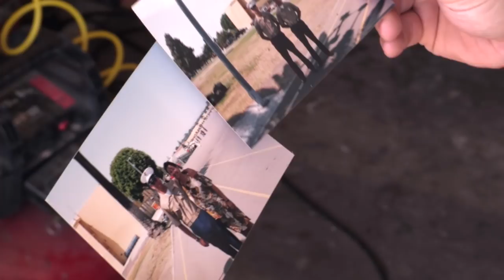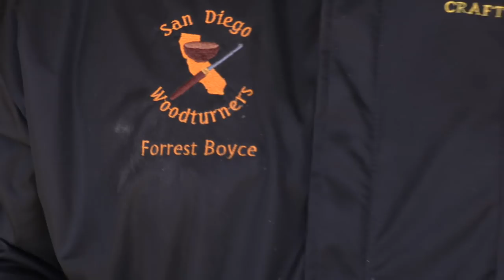"Combat Crawlers": In4LO Off-Road Television Season 2 Episode #1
In the Season 2 premier, In4LO follows the Combat Crawlers, and all military veteran 4x4 group through Sidewinder 4x4 Trail at the Corral Canyon off-road area of Southern California.  The group members explain how off-roading helps them cope with PTSD and the anxiety of daily life.